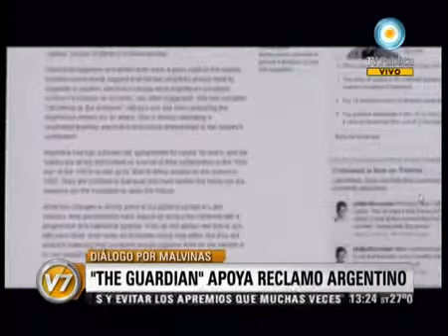Malvinas # Fora Inglaterra # The Guardian # Colonialismo seculo XXI # UNASUL UNASUR (Esp.)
Argentina reafirma seus direitos de soberania sobre as Malvinas
3/1/2012 17:26,  Por Carta Maior

Argentina reafirma seus direitos de soberania sobre as MalvinasA chancelaria argentina emitiu um comunicado, assinalando que o governo de Cristina Fernández de Kirchner "reafirma mais uma vez os imprescritíveis direitos de soberania da Argentina sobre as Ilhas Malvinas, Georgias do Sul e Sandwich do Sul, e os espaços marítimos circundantes, que são parte integrante de seu território nacional". A declaração foi divulgada no momento em seu que se completam 179 anos desde que as Ilhas Malvinas foram ocupadas por forças britânicas (em 3 de janeiro de 1833).
Francisco Luque -- Correspondente da Carta Maior em Buenos Aires
A chancelaria argentina emitiu um comunicado, na noite de segunda-feira, onde assinala que o governo de Cristina Fernández de Kirchner "reafirma mais uma vez os imprescritíveis direitos de soberania da Argentina sobre as Ilhas Malvinas, Georgias do Sul e Sandwich do Sul, e os espaços marítimos circundantes, que são parte integrante de seu território nacional". A declaração foi divulgada no momento em seu que se completam 179 anos desde que as Ilhas Malvinas foram ocupadas por forças britânicas (em 3 de janeiro de 1833).
A reivindicação surge dias após o Reino Unido ter expressado sua preocupação com a decisão dos países do Mercosul com costas marítimas (Argentina, Brasil e Uruguai) de impedir que os barcos com bandeiras das Malvinas ingressem em seus portos.
O documento oficial assinala que a ilegítima ocupação colonial britânica é agravada por um provocador e continuado desprezo ao direito internacional expresso pela persistente recusa do Reino Unido em retomar as negociações sobre a soberania das ilhas, conforme o mandato vigente das Nações Unidas, estabelecido mediante a Resolução 2065 da Assembleia Geral e referendado por nove resoluções subsequentes. Esta ilegitimidade, sustenta a declaração, é agudizada pela presença da base militar estabelecida no Atlântico Sul, invocando falsas necessidades de defesa, assim como pelo constante desenvolvimento de atividades ilegítimas unilaterais na zona disputada.
A presença militar britânica no Atlântico Sul, foi criticada unanimemente pelos governos da região. Em outubro passado, a Unasul (União de Nações Sulamericanas) expressou seu rechaço contra o deslocamento da fragata inglesa "Montrose" para o Atlântico Sul por um período de seis meses e advertiu que essa medida "é contrária à política da região de defesa da busca de uma solução pacífica do conflito" entre o Reino Unido e a Argentina. A preocupação pelas mencionadas atividades unilaterais também foi expressa por meio de diversos pronunciamentos das cúpulas de presidentes dos estados membros do Mercosul, da Comunidade de Estados Latinoamericanos e Caribenhos (Celac) e pela Cúpula Íberoamericana.
Também se manifestaram a favor da retomada das negociações entre ambos os países a Cúpula de Países Sulamericanos e Países Árabes (ASPA), a Cúpula de Países Sulamericanos e Africanos (ASA) e o Grupo dos 77, mais China.
Mas Londres não cede. O primeiro ministro inglês David Cameron assinalou que o Reino Unido não entregará a Argentina a soberania das Malvinas e criticou a decisão dos governos do Mercosul de bloquear o acesso a seus portos de embarcações com essa bandeira. Cameron assegurou que a questão da soberania depende dos habitantes das ilhas. "Que fique muito claro. Sempre vamos manter nosso compromisso sobre qualquer questão de soberania. A base de nossa política é o direito à autodeterminação".
Por outro lado, a ratificação do governo do Chile -- país associado ao Mercosul e com a principal comunidade estrangeira nas ilhas -- da decisão de não reconhecer navios com bandeiras das Malvinas também gerou controvérsia diplomática. Jon Benjamín, embaixador da Inglaterra em Santiago, reconheceu a inquietação de seu governo com a decisão dos governos sulamericanos que se somaram "a uma espécie de bloqueio econômico contra as ilhas". "Parece ser uma espécie de bloqueio econômico para as ilhas e sua pequena população civil em inocente", assinalou Benjamín.
Cabe destacar que este ano se completa o trigésimo aniversário da Guerra das Malvinas (2 de abril -- 14 de junho de 1982), conflito armado que deixou 649 argentinos e 255 britânicos mortos e que terminou com a rendição argentina. Naquele momento o país era governado pela ditadura militar do general Leopoldo Galtieri. Para muitos analistas políticos, a derrota da Argentina neste conflito possibilitou a queda da junta militar que governou o país desde 1976.
Tradução: Marco Aurélio Weissheimer